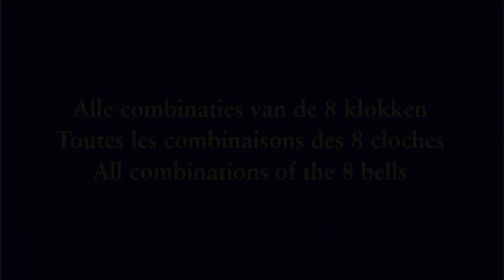Brussel, Sint-Michiels- en Sint-Goedelekathedraal, luidklokken, alle combinaties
Brussel, Sint-Michiels- en Sint-Goedelekathedraal, combinaties van luidklokken
Bruxelles, Cathédrale des Saints Michel et Gudule, combinaisons des cloches de volée
Brussels, Cathedral, combinations of ringing bells

Wij presenteren hier alle 243 mogelijke combinaties van minstens 2 van de 8 luidklokken van de Brusselse Sint-Michiels- en Sint-Goedelekathedraal.  We geven ze in willekeurige volgorde om de variatie maximaal te houden.  In lijst hieronder groeperen we ze per twee omdat YouTube maximaal 200 tijdstippen aanklikbaar maakt.

Nous présentons ici toutes les 243 combinaisons possibles d'au moins 2 des 8 cloches de volée de la Cathédrale des Saints Michel et Gudule à Bruxelles.  Nous les donnons dans un ordre arbitraire afin de créer un maximum de variation.  Dans la liste ci-dessous les combinaisons sont groupées par deux parce que YouTube ne rend qu'au maximum 200 instants cliquables.

We present here all 243 possible combinations of at least 2 of the 8 ringing bells of the Brussels cathedral.  We give them in random order so as to maximise the variation.  In the list below we have grouped them by two, because YouTube will make no more than 200 instants clickable.

00:11  1==45=78  =2=4==78
00:29  1234=6==  12=4=6==
00:48  12=4567=  ==3=56==
01:07  1=3==678  =23456=8
01:26  ==3456=8  12=45=7=
01:45  123=5=78  12=45==8
02:04 ==34=678 =2 7=
02:23  12=45===  =23==678
02:42 ==3===78 ==34
03:00  ===456=8  =2345=78
03:19  1=3==67=  1234=678
03:38 12 8 ===4==78
03:57  1==4==78  ===4=67=
04:16  ==3456==  =2===678
04:35  =2==567=  1===56=8
04:54  ===456==  ==3=56=8
05:13  =234==78  =23=5===
05:31  1==456==  =2==5===
05:50 ==34==78 1 6=8
06:09  123===78  1=3==6=8
06:28 678 =23===7=
06:47  =2=45===  =2345678
07:06  1==45==8  12==5=78
07:25 5==8 ===4=678
07:44  12==5==8  1=3456==
08:03  ===45=78  1==4=6=8
08:21 1 6== =23
08:40  ==34=6=8  =2=4567=
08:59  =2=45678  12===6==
09:18  ==3=5=78  =2=45==8
09:37  12=45=78  ==34=67=
09:56  =2=4=67=  =234===8
10:15 ===4=6=8 =23 8
10:34 5=78 1 678
10:52  1=3===7=  1===5===
11:11  ==34567=  =234567=
11:30  1==4567=  =2=4=6==
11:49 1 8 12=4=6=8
12:08  =2=45=7=  1==45678
12:27  ==34===8  12345=7=
12:46  123==6=8  =2=456=8
13:05  1===5678  =2=4=678
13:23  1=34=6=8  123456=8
13:42 =2=456== 1=34
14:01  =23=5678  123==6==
14:20  =2==5=78  =234==7=
14:39  =2=4==7=  1==45=7=
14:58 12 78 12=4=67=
15:17  12==5===  =2=4===8
15:36  =2==5678  1==456=8
15:55  12===67=  =2==5==8
16:13 =23=5=7= 1 7=
16:32  =2==56==  =234=67=
16:51  12==56=8  1=3=56=8
17:10  ==3=5===  ===45===
17:29  1=34=67=  123=5===
17:48  =23=56==  1=345===
18:07  ===4567=  ==3==678
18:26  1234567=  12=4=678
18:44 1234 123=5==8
19:03  1==4=67=  =23=56=8
19:22  12==5=7=  1234==78
19:41 56== ===4===8
20:00  1==4=678  =23=5=78
20:19  =2=4=6=8  1===5==8
20:38  1234==7=  12=45678
20:57  1=34===8  =234=6=8
21:15 1=345=78 56=8
21:34 12 78
21:53  12==56==  =2===67=
22:12  ===4=6==  ==3=5=7=
22:31  1===5=7=  1==4=6==
22:50 ==345=== 12 7=
23:09  1==4==7=  1=3=5=78
23:28 =23=5==8 1=3
23:47 =2===6== 123 8
24:05  ==3==67=  ==3==6=8
24:24 1=3 8 1===567=
24:43  1=3=5===  1=34=678
25:02  =2345==8  1=345=7=
25:21  1=3=5==8  12===6=8
25:40  =2===6=8  12=4==78
25:59  123==678  =2==5=7=
26:18 6=8 12=4===8
26:36  1=34=6==  =23==6=8
26:55  ==3==6==  1=3=5678
27:14  =234=6==  123=56=8
27:33  1234===8  1===5=78
27:52  =2345===  ===45==8
28:11 5=7= 12345678
28:30  ==3=567=  1=3==6==
28:49  1=3=5=7=  ==3=5==8
29:07 1=3=56== 67=
29:26  1=345==8  ==345=78
29:45  ==3===7=  1=345678
30:04  ===45678  1=34==7=
30:23  =2==56=8  12=4==7=
30:42  1=3===78  =23===78
31:01  1=34567=  =2345=7=
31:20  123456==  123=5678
31:39 123=5=7= =234
31:57  12===678  12=456=8
32:16 ==3 8 1==4===8
32:35 =2=4 ==34=6==
32:54  123=56==  =23=567=
33:13  ==345678  =234=678
33:32 1 67= =2 8
33:51  12==5678  12==567=
34:10  123===7=  1234=6=8
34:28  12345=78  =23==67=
34:47  1=3=567=  ===45=7=
35:06  1=34==78  =23==6==
35:25 123 1=3456=8
35:44  123=567=  1==45===
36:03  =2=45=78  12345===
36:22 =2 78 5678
36:41 567= 1234=67=
36:59 ==34==7= 1==4
37:18 12=4 =23456==
37:37  ==345=7=  12=456==
37:56 1===56== 1 78
38:15  ==3=5678  ===4==7=
38:34  ==345==8  12345==8
38:53  123==67=

Filmpje met foto's, de gegevens van de klokken, de solo's en het volgelui:
Film avec les photos, les données des cloches, les solos et le plénum:
Film with the pictures, the data of the bells, the solos and the plenum:

Met dank aan Tim Martens voor de organisatie van het bezoek en de hulp bij de opnames.  Merci à Thibaut Boudart pour l'accueil et l'aide aux enregistrements, ainsi que les photos supplémentaires.